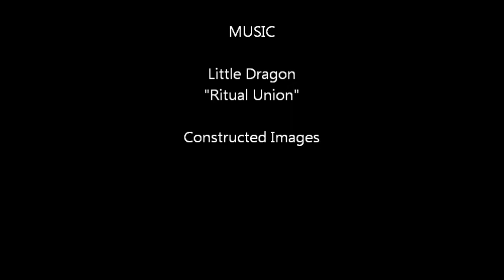Moth Movie i